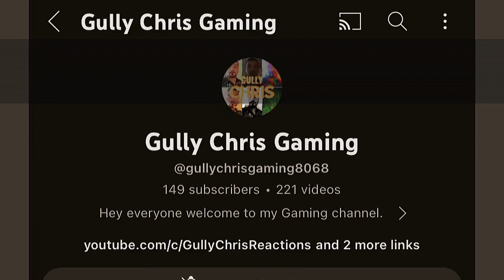[YTP] Rebecca Black Defies The Laws of Time / YTP Black Friday (Reaction)